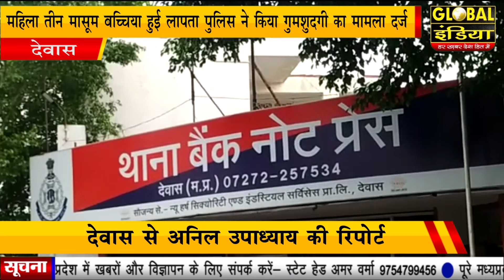देवास महिला तीन मासूम बच्चिया हुई लापता पुलिस ने किया गुमशुदगी का मामला दर्ज